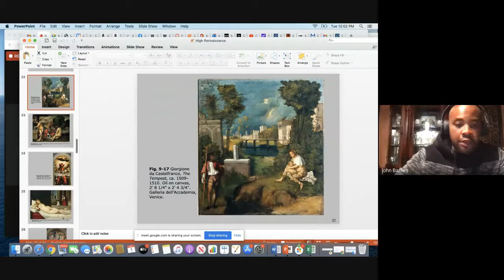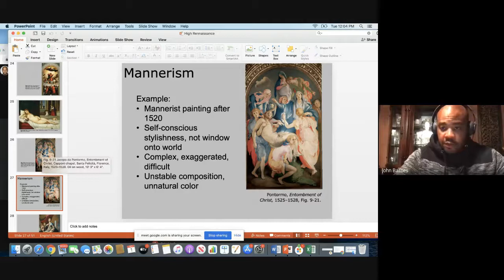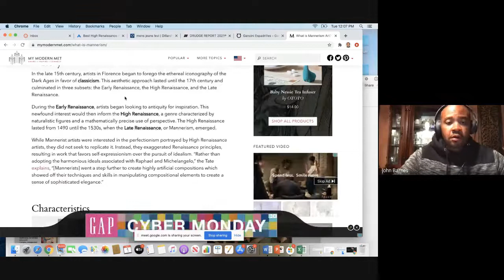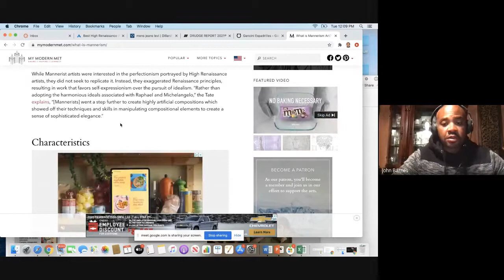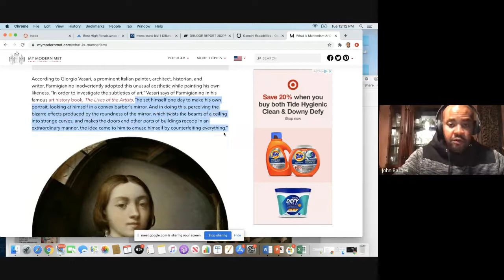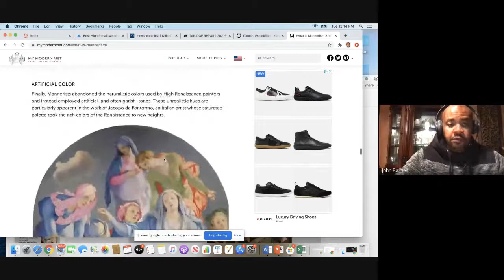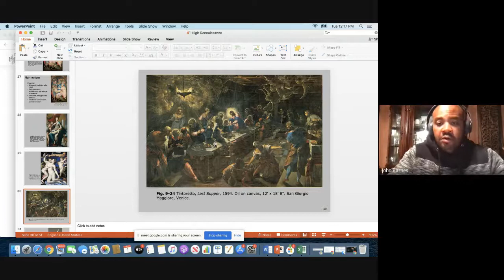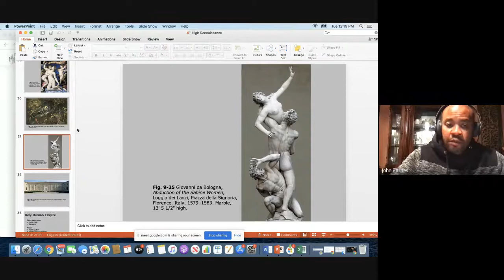FINAL lecture ART 305 W01 2020 12 01 at 10 01 GMT 8